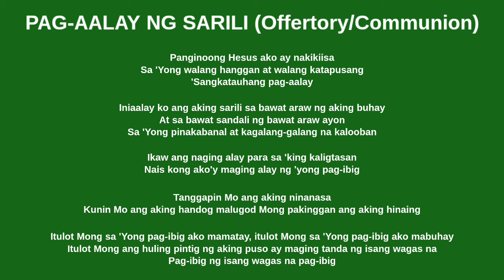PAG-AALAY NG SARILI by Coring Dolor and Lionel Valdellon with Lyrics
"PAG-AALAY NG SARILI" by Coring Dolor Lionel Valdellon is a song based from the Act of Oblation of St. Thérèse de Couderc performed by Sr. Bubbles Bandojo, RC and Sr. Susay Valdez, RC and used in an Offertory hymn and Communion hymn and used in a Communion hymn during the Memorial of St. Thérèse de Couderc (September 26).

The linen corporal is spread over the center of the altar, and the Liturgy of the Eucharist begins with the ceremonial placing on it of bread and wine. These may be brought to the altar in a procession, especially if Mass is celebrated with a large congregation.[40] The unleavened, wheat bread (in the tradition of the Latin Church)[41] is placed on a paten, and the wine (from grapes) is put in a chalice and mixed with a little water, As the priest places each on the corporal, he says a silent prayer over each individually, which, if this rite is unaccompanied by singing, he is permitted to say aloud, in which case the congregation responds to each prayer with: "Blessed be God forever." Then the priest washes his hands, "a rite in which the desire for interior purification finds expression."[42]

The congregation, which has been seated during this preparatory rite, rises, and the priest gives an exhortation to pray: "Pray, brethren, that my sacrifice and yours may be acceptable to God, the almighty Father." The congregation responds: "May the Lord accept the sacrifice at your hands, for the praise and glory of his name, for our good, and the good of all his holy Church." The priest then pronounces the variable prayer over the gifts.

According to the Catholic Church doctrine receiving the Holy Communion in a state of mortal sin is sinful and only those who are in a state of grace, that is, without any mortal sin, can receive it.[69] Based on 1 Corinthians 11:27–29 it affirms the following: "Anyone who is aware of having committed a mortal sin must not receive Holy Communion, even if he experiences deep contrition, without having first received sacramental absolution, unless he has a grave reason for receiving Communion and there is no possibility of going to confession."[70][71][72]

The faithful receive Communion kneeling or standing, as decided by the Episcopal Conference.[73] For instance, the United States Episcopal Conference has decreed that "Holy Communion is to be received standing, though individual members of the faithful may choose to receive Communion while kneeling",[74] while that for England and Wales says: "In the dioceses of England and Wales Holy Communion is to be received standing, though individual members of the faithful may choose to receive Communion while kneeling. However, when they communicate standing, it is recommended that the faithful bow in reverence before receiving the Sacrament.[75]

The distributing minister says "The Body of Christ" or "The Blood of Christ",[76] or "The Body and Blood of Christ" if both are distributed together (by intinction).[77] The communicant responds: "Amen." In most countries the communicant may receive the consecrated Host either on the tongue or in the hand, at the communicant's own discretion. If in the hand they should step aside and reverently consume the Host immediately.[78]

While Communion is distributed, singing of an appropriate approved chant or hymn is recommended, to emphasize the essentially "communitarian" nature of the body of Christ.[79] If there is no singing, a short antiphon may be recited either by the congregation or by some of them or by a lector. Otherwise, the priest himself recites it just before distributing Communion.[80]

"The sacred vessels are purified by the priest, the deacon, or an instituted acolyte after Communion or after Mass, insofar as possible at the credence table."[81] Then the priest concludes the Liturgy of the Eucharist with the Prayer after Communion, for which the faithful are invited to stand.